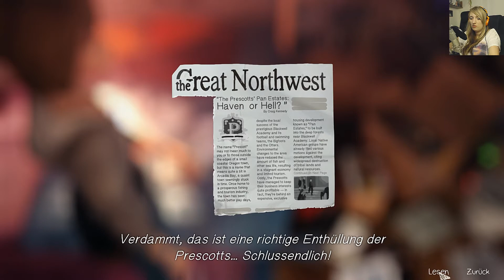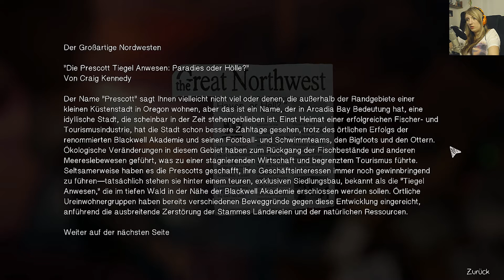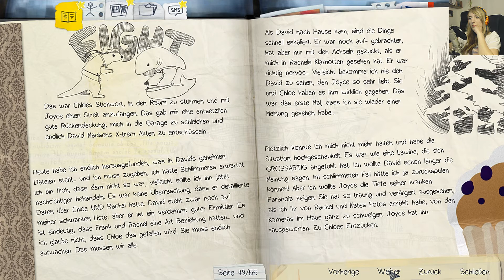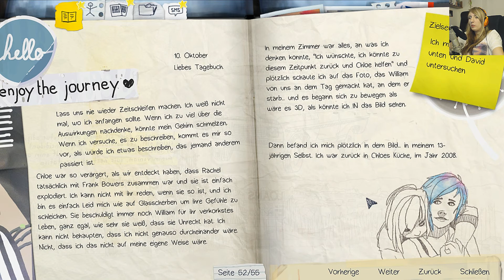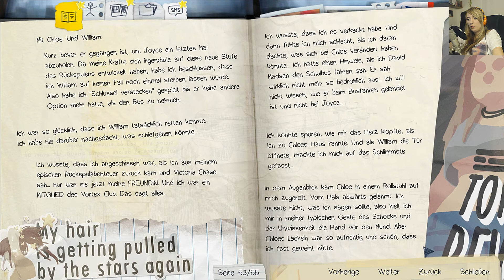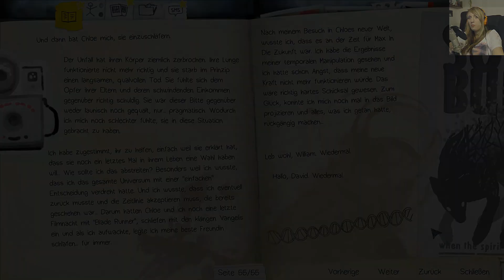Life is Strange #38 Ep.4 | Zurück zur Normalität (Facecam/HD/Lets Play/German)